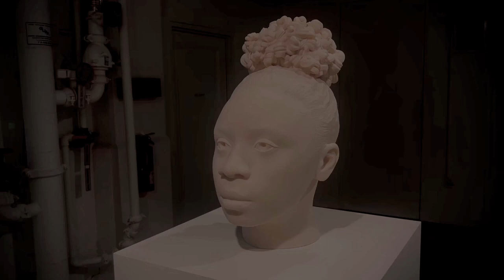THOMAS J PRICE AT HAUSER AND WIRTH LA